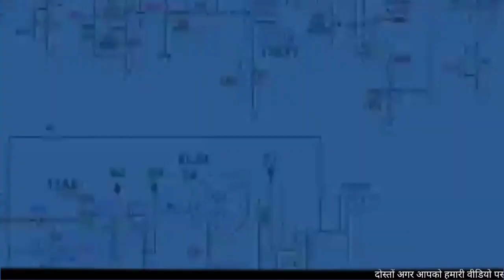Amrish Puri Filmi दुनिया का महा खलनायक, ये है इनकी बेटी जिनसे सायद आप अंजान होंगे | Filmi_Safar